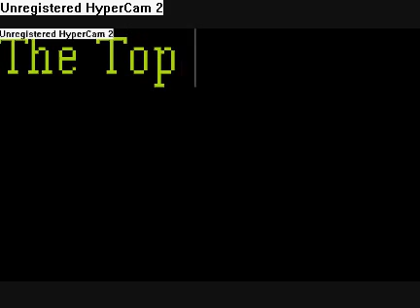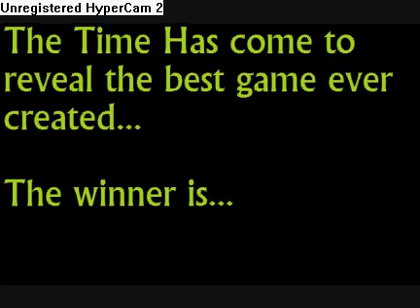Top 10 Best Video Games EVER